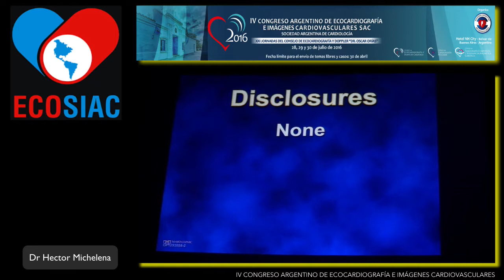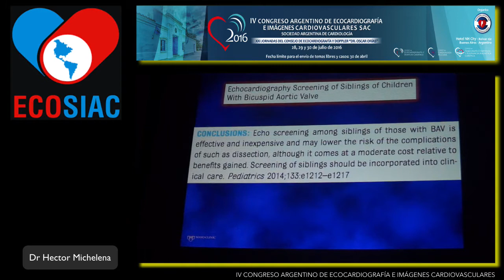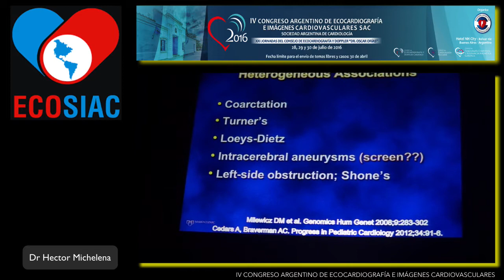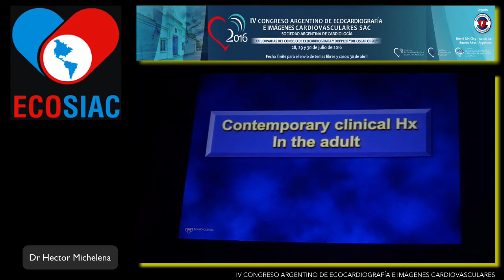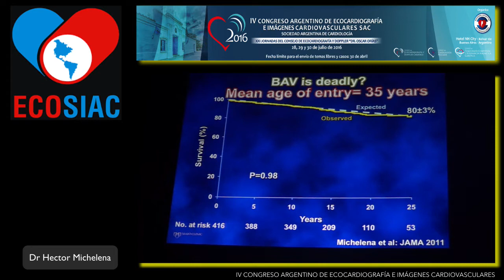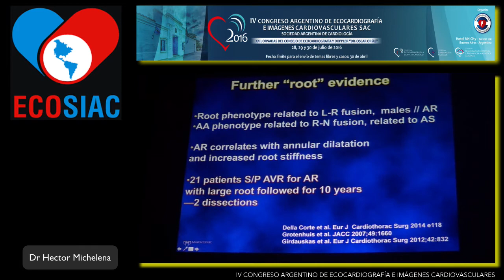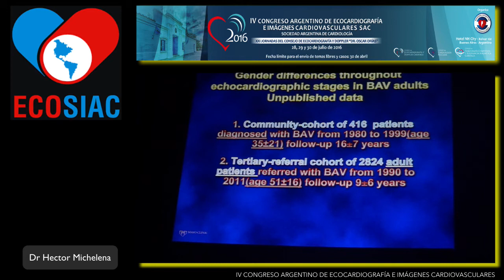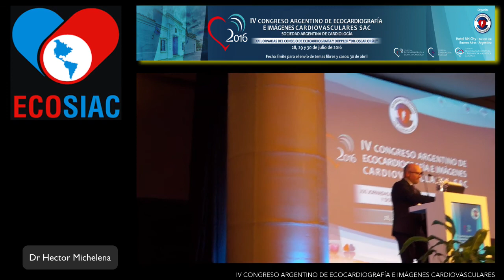CardioImagen Qué debo saber sobre válvula aórtica bicúspide en 2016? Dr Hector Michelena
Viernes 29-07 Imágenes en cardiología

12:00 - 12:30 "¿Qué debo saber sobre válvula aórtica bicúspide en 2016? "

Presidente Dr. DESCHLE, Hector Alfredo
Disertante Dr. MICHELENA, Hector